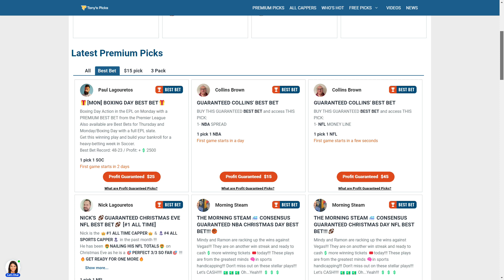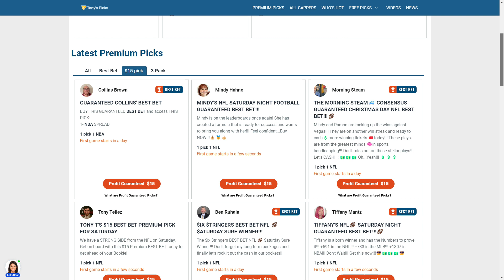3 FREE NFL Expert Analysis on NFL Betting Tips for Today, Sunday 12/25/2022 Week 16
12/25/2022 FREE NFL Expert Analysis on NFL Betting Tips for Today, Sunday

NFL Games for Today:
0:00 Intro
1:41 Green Bay Packers vs. Miami Dolphins
3:14 Denver Broncos vs. LA Rams
4:34 Tampa Bay Buccaneers vs. Arizona Cardinals